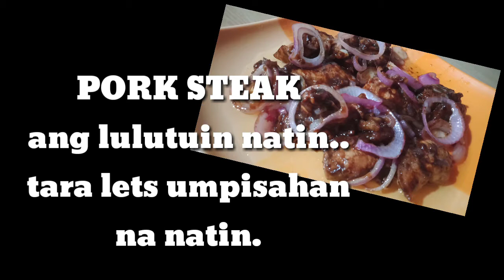MY PORK STEAK..version.😋😋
Try nyo po gawin ito...masarp po sya..

Panatilihing malusog at masigla ang ating pangangatawan..